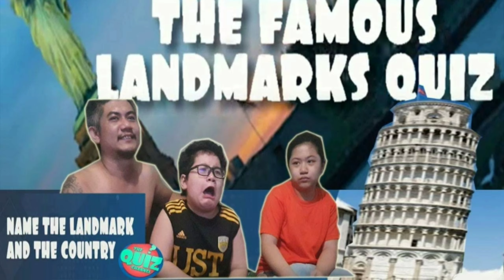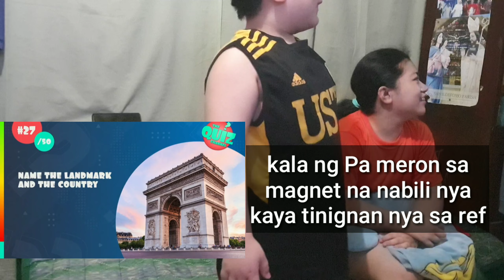Guess the Landmark + First upload 2021 V108 | 3rd Gen's Vlog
Filmed Date: Dec. 14, 2020

"You do not find the happy life... YOU MAKE IT!" - Camilla Eyring Kimball ctto

We want to say a big THANK YOU to all of you for always supporting our channel. We hope we shared good vibes to all of you and to continue sharing our life expereinces and happiness to all.